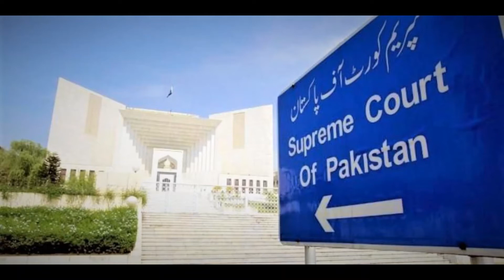Daniel Pearl Beheading – Convicted Islamist Terrorist to walk free in Pakistan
DanielPearl was beheaded by an Islamist Terrorist when he was covering the terrorism in Pakistan after 9/11, he was later abducted and beheaded. The SupremeCourt of Pak has ordered his release